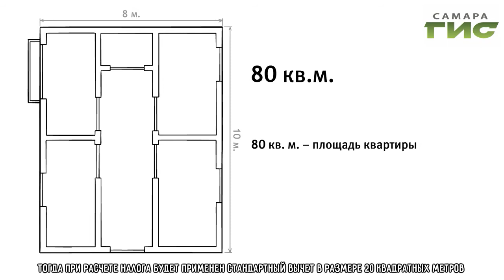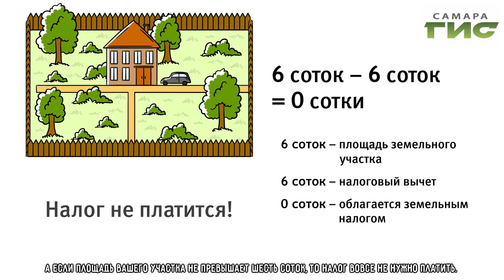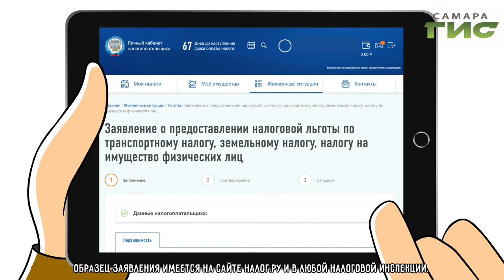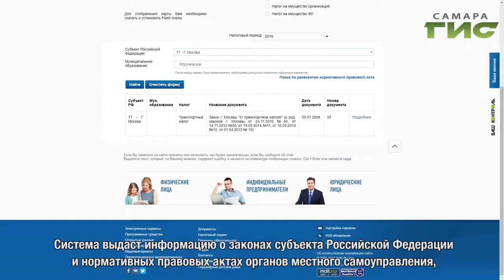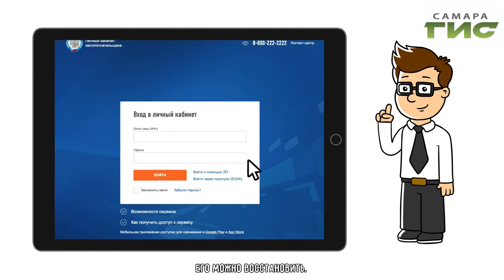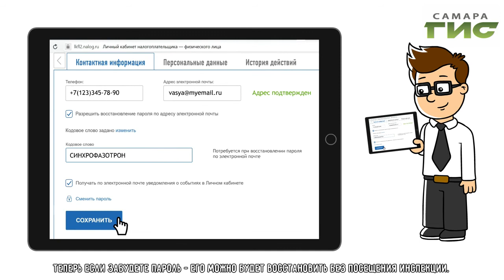"Город С" от 02.03.2020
Какие изменения по имущественным налогам вступили в силу с 2020 года? О льготах для многодетных семей и предпенсионеров говорим с начальником отдела налогообложения имущества УФНС России по Самарской области Татьяной Сидоровой. Смотрите "Город С".